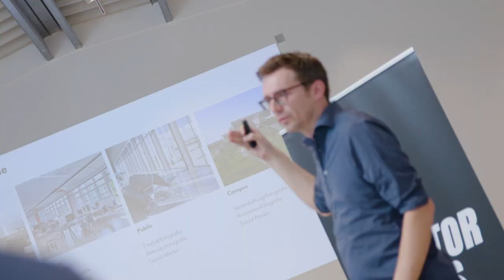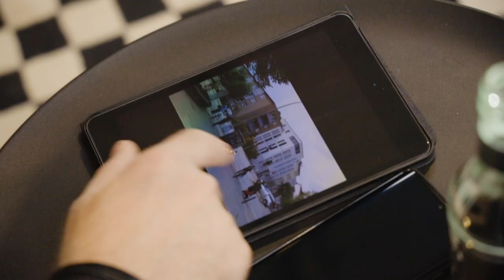EyeEm x Canon | Tips For Shooting Furniture | Creator Meets Hamburg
At our EyeEm x Canon Creator Meets event in Hamburg, participants learned about shooting furniture with Vitra.

Apply for a future event at creatormeets.com